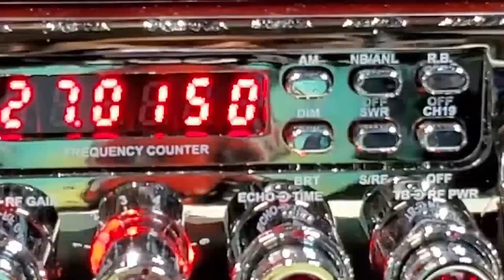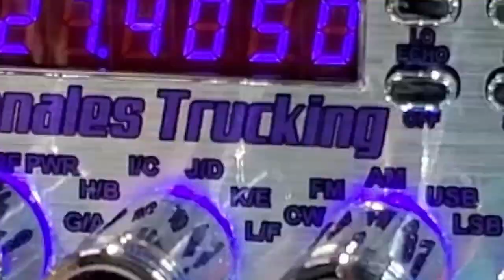BIG SERIES RADIOS | MR.X CB SHOP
"Edition Special"

"Big Series Custom"